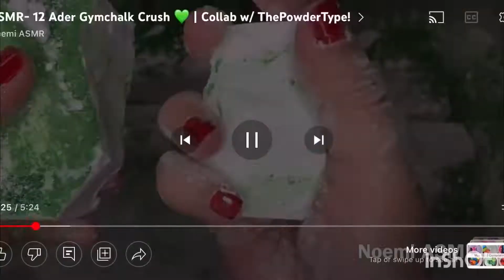Gymchalk & Reforms Comp | Satisfying Crumbles | Ashmiredits 🤍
Hey Guise 🤍
This video is by the fabulous

Personal Account :
~Comment Request~